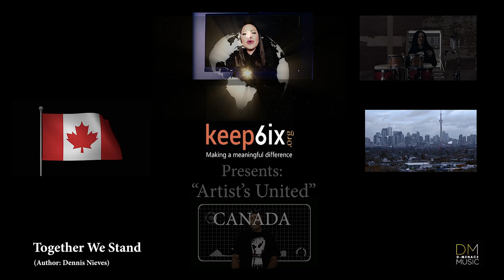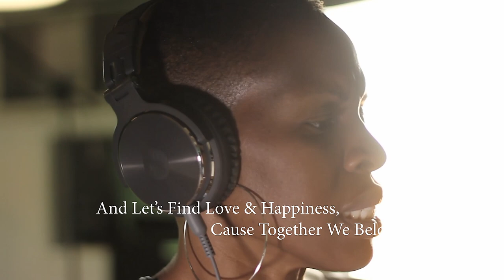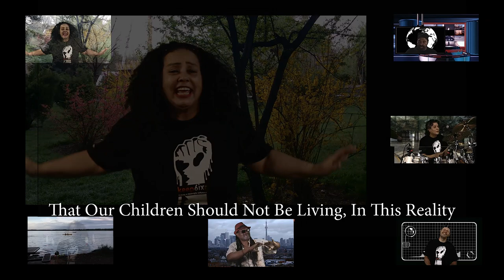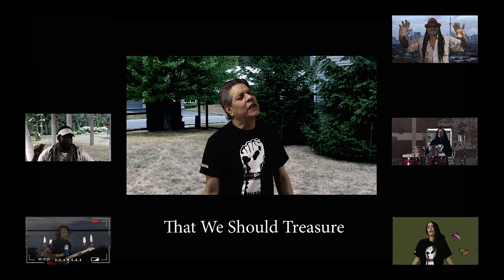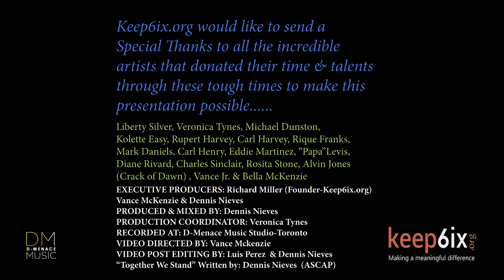TOGETHER WE STAND (FOREVER) -Artist's United Canada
Together We Stand (Forever)
written by: Dennis Nieves

Executive Producers: Richard Miller, Vance McKenzie and Dennis Nieves
Music Produced & Mixed by: Dennis Nieves @ D-Menace Music Studio-Toronto
Video Directed by: Vance McKenzie
Video Post Editing by: Luis Perez & Dennis Nieves
Production Coordinator: Veronica Tynes

ARTISTS UNITED CANADA
Special appearances by:
Liberty Silver, Michael Dunston, Veronica Tynes, Kolette Easy, Rique Franks, Rupert Harvey, Carl Harvey. Eddie Martinez, "Papa" Levy, Charles Sinclair, Alvin Jones (Crack of Dawn), Bela Hayman, Carl Henry, Mark Daniels, Rosita Stone, Vance Jr & Bella McKenzie and Diane Rivard.